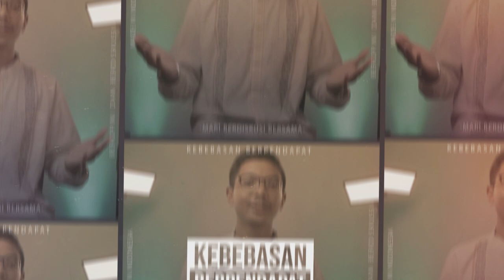Budaya Negatif saat Ramadan? Hmm Apa Ya?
Selamat Datang di Kebebasan Berpendapat!

Di bulan yang suci ini, terdapat banyak budaya yang sering dilaksanakan oleh masyarakat Indonesia. Mulai dari hal-hal yang positif sampai dengan hal yang negatif, tapi ada ya budaya negatif yang berkaitan dengan bulan Ramadan? Kita cari tahu lebih lanjut yuk di video ini!

Ini merupakan sebuah seri yang akan membahas fenomena-fenomena sosial yang gua rasa seru untuk gua bahas, dengan melibatkan berbagai opini serta pendapat gua terhadap hal tersebut, terkadang juga pakai fakta dan data (walaupun tidak selalu benar). Jadi selamat menyaksikan, dan, selamat berdiskusi ria!

-Sunshine A
-Surf Shimmy